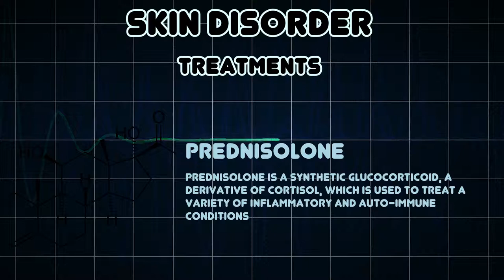Skin Disorder (Medical Condition)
Symptoms, risk factors and treatments of Skin Disorder (Medical Condition)

Any deviation from the normal structure or function of the skin or subcutaneous tissue that is manifested by a characteristic set of symptoms and signs